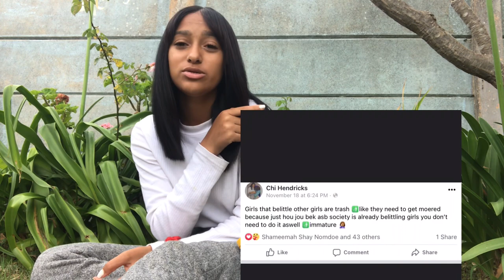Smoke with me //talk : fake friends , nudes////South African youtuber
Smoke with me //talk : fake friends , nudes